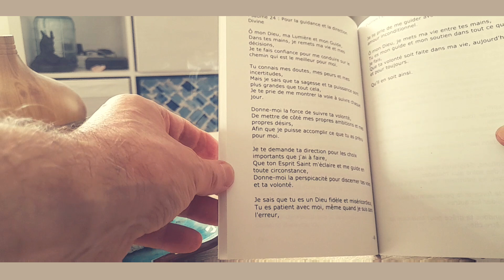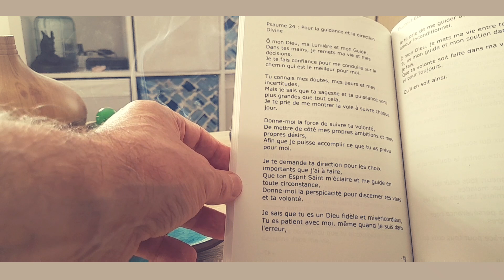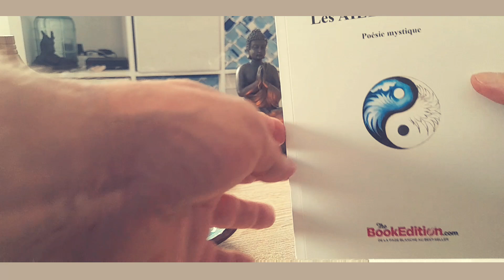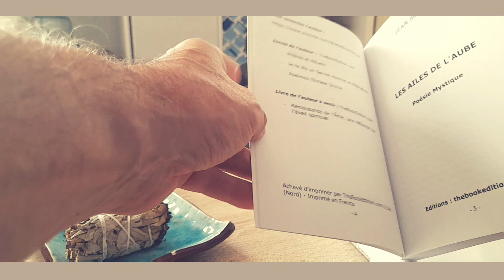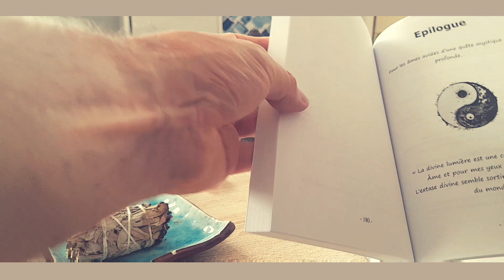LIVRE de Psaume et de Poésie _ Auteur Jean de Mus